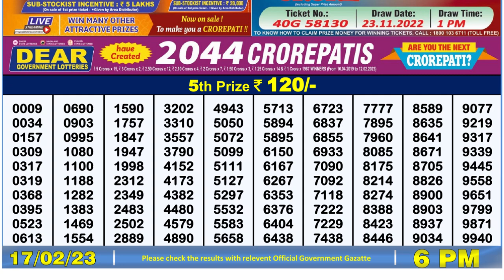🔴 Lottery Sambad Live 06:00pm 17/02/2023 Day Nagaland State Dear Lottery Result Pdf Download